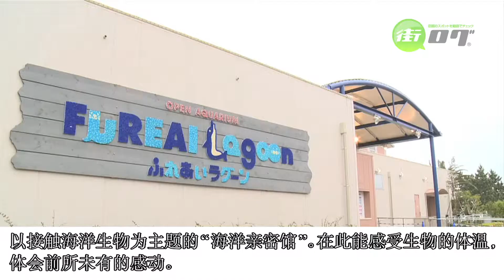八景岛海岛乐园 - 观赏城市LOG横滨"休闲" 横滨的娱乐视频吧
观赏城市LOG横滨"休闲" 横滨的娱乐视频吧！

海族渡假中心分成三大主题水族馆，让游客实际感受海洋的一切。
"海族之馆"
在这里最新、最值得一看的是"水族群与闪耀的鱼儿们"。日本国内五万条沙丁鱼一起游动的场景精彩绝伦。
在"冰海里受欢迎的动物们"中，设有水族馆的元老始祖：北极熊及海象的展示区。
在"海上运动场"中，能够欣赏到生动有趣的表演。
以海豚为主题的"海豚梦幻馆"。可以从各种角度欣赏海豚美妙的姿态。
以接触海洋生物为主题的"海洋亲密馆"。在此能感受生物的体温，体会前所未有的感动。
能在包含日本最大水族馆在内的三个设施中，邂逅各式各样的海洋生物，是让人流连忘返的水族馆。